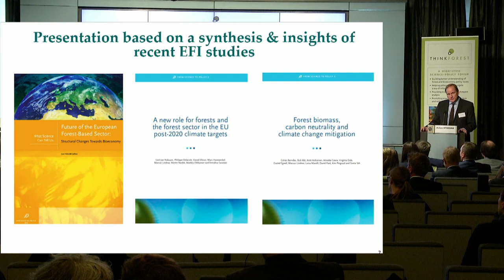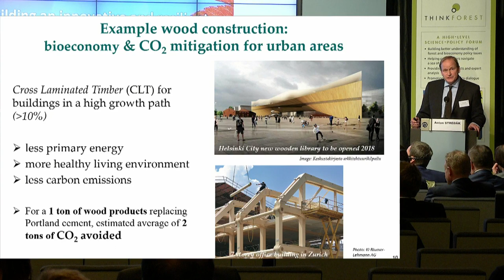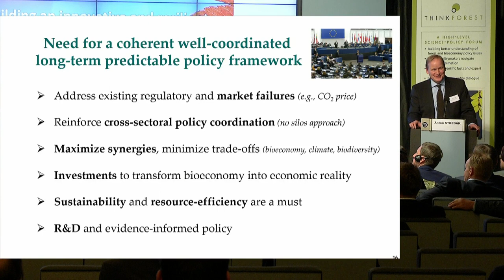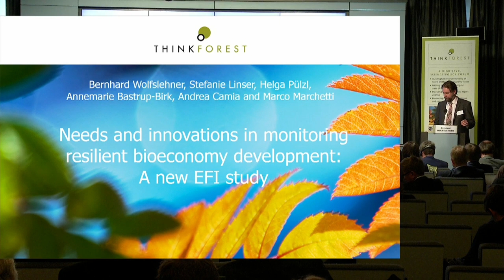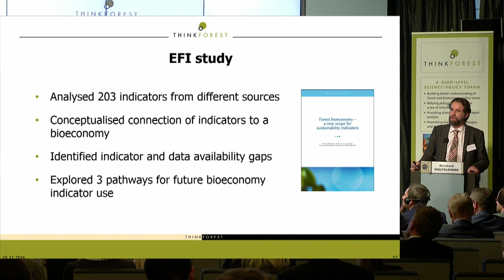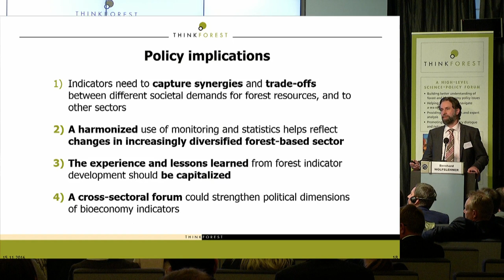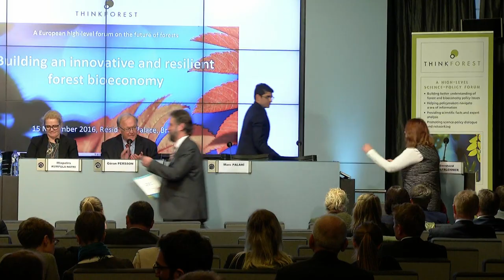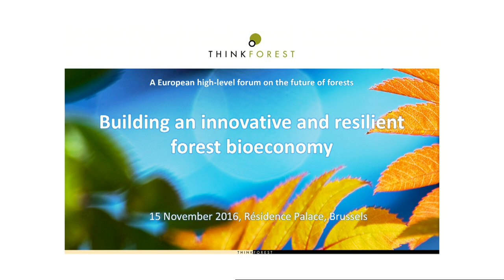Building an innovative and resilient forest bioeconomy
This ThinkForest seminar took place at the International Press Centre in Brussels on 15 November 2016. This is a recording of the livestream.

Keynote speakers included:
Jyrki Katainen, European Commission Vice-President for Jobs, Growth, Investment and Competitiveness
Anton Stredák, State Secretary of the Ministry of Agriculture and Rural Development of the Slovak Republic

The event was hosted by Miapetra Kumpula-Natri, MEP and chaired by Göran Persson, ThinkForest president.

(04:37 - 07:44) Welcome - Marc Palahí, Director, EFI

(07:45 - 12:29) Miapetra Kumpula-Natri, MEP
(12:30 - 18:20) Göran Persson, ThinkForest President

(18:42 - 26:10) The Slovak Presidency of the Council of the EU message on forest bioeconomy

(26:44 - 39:42) Role of EU forest sector in sustainable bioeconomy - Lauri Hetemäki, Assistant Director, European Forest Institute

(40:18 - 50:24) Innovative bioeconomy development - Jyrki Katainen, European Commission Vice-President, Jobs, Growth, Investment and Competitiveness

(50:25 - 1:11:33) Questions and discussion

(1:12:07 - 1:34:13) Needs and innovation in monitoring resilient bioeconomy development: A new EFI study - Bernhard Wolfslehner, Head of Office, Central-East and South-East European Regional Office

(1:35:34 - 2:30:10) Panel discussion: “Innovative and resilient forest bioeconomy”
Moderator: Göran Persson, ThinkForest President
John Bell, Director, Bioeconomy, DG Research and Innovation
Fredrick Federley, MEP
Elisabeth Köstinger, MEP
Bart Muys, Prof., Forest Ecology and Management Research Group, KU Leuven

(2:30:10 - 2:32:48) Concluding statement - Göran Persson, ThinkForest President